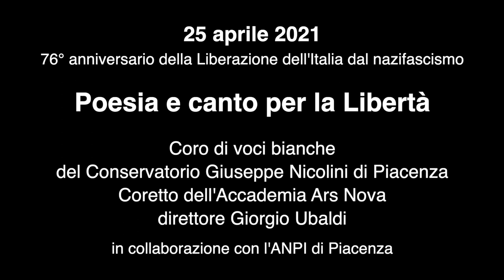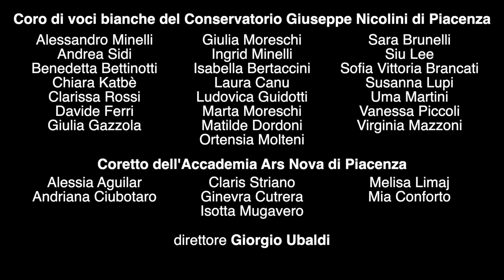Coro di Voci Bianche del Conservatorio Giuseppe Nicolini di Piacenza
Poesia e Canto per la Libertà
Coro di Voci Bianche del Conservatorio Giuseppe Nicolini di Piacenza, Coretto dell'Accademia Ars Nova, Direttore Giorgio Ubaldi, In collaborazione con l'ANPI di Piacenza
Lungo la strada (1965) è una canzone dedicata alla Resistenza italiana cantata da Milva. La
melodia è tratta dalla canzone russa Polyushko polye.

La madre del Partigiano di Gianni Rodari
Sulla neve bianca bianca
c’è una macchia color vermiglio;
è il sangue, il sangue di mio figlio,
morto per la libertà.
Quando il sole la neve scioglie
un fiore rosso vedi spuntare:
o tu che passi, non lo strappare,
è il fiore della libertà.
Quando scesero i partigiani
a liberare le nostre case,
sui monti azzurri mio figlio rimase
a far la guardia alla libertà.

Per i morti della Resistenza di Giuseppe Ungaretti
Qui
vivono per sempre
gli occhi che furono chiusi alla luce
perché tutti
li avessero aperti
per sempre
alla luce.

Filastrocca libera di Bruno Tognolini
Libero, libera, liberi tutti
Libero l’albero e libero il seme
Liberi i belli di essere brutti
Le volpi furbe di essere sceme
Il fiume libero d’essere mare
Il mare libero dall’orizzonte
Libero il vento se vuole soffiare
Liberi noi di sentircelo in fronte
Libero tu di essere te
Libero io di essere me
Liberi i piccoli di essere grandi
Liberi i fiori di essere frutti
Voci recitanti: Clarissa Rossi e Virginia Mazzoni